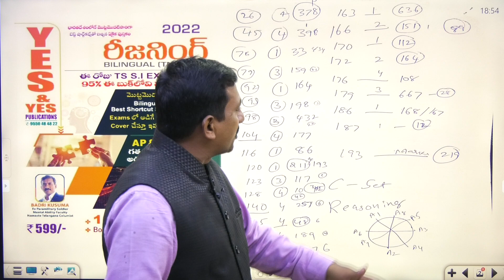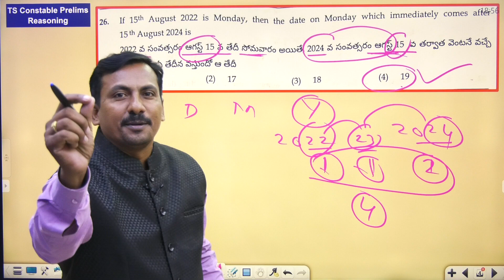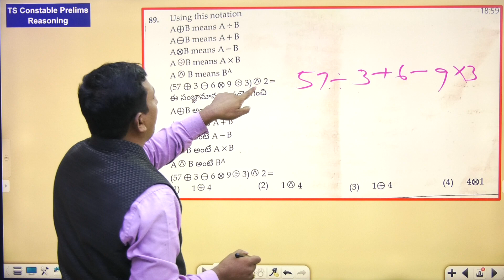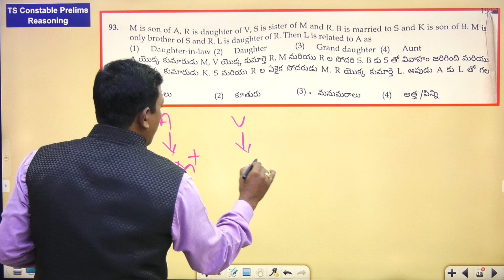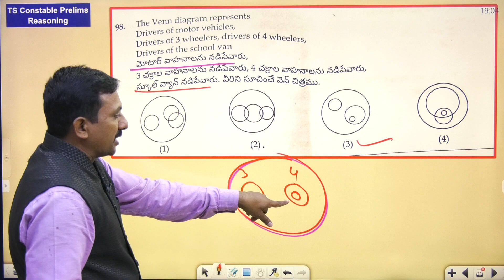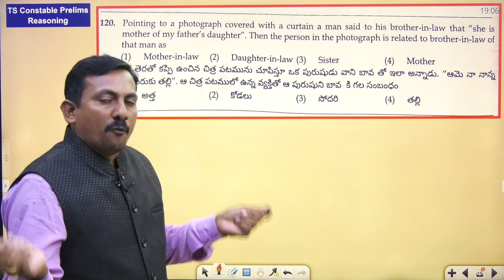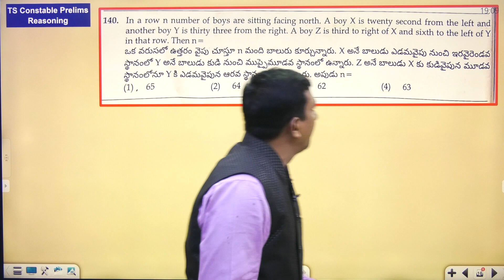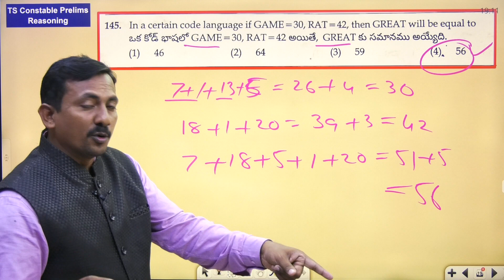తెలంగాణ పోలీస్ కానిస్టేబుల్ ప్రిలిమ్స్ రీజనింగ్ పేపర్ part (1)exam explanation 28 August 2022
policeconstable